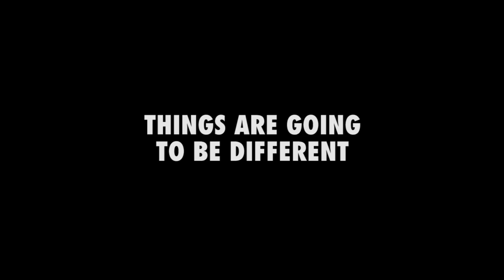Minecraft Season 6 Trailer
Things are going to be different! Help us get this to a ridiculous view count, likes and favourites! season 6 is going to be our best yet!